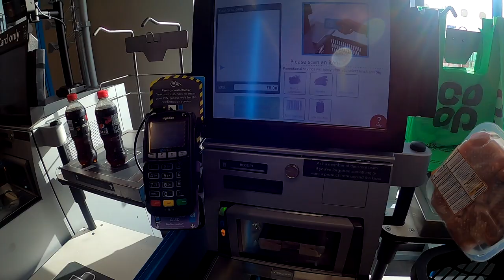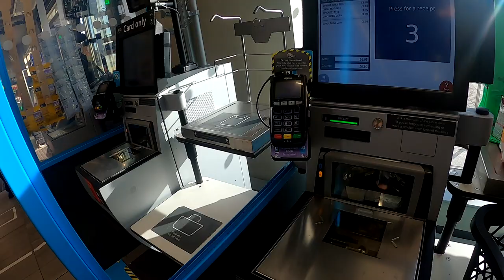SouthSea Promenade 2022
Driving e-scooter around the seaside